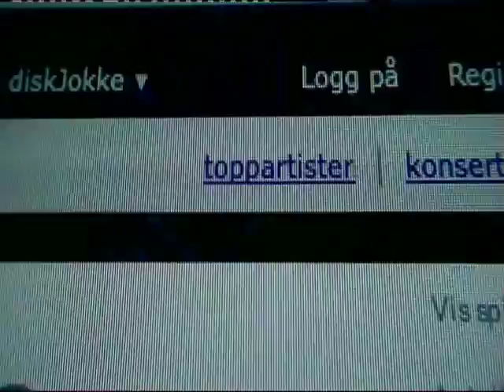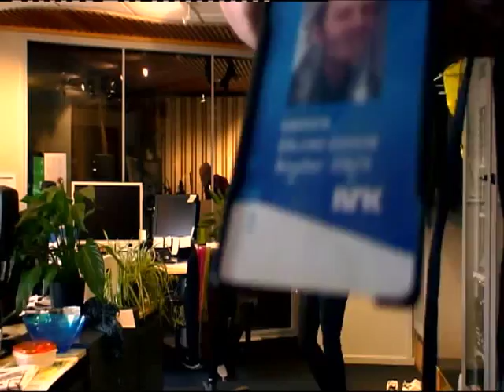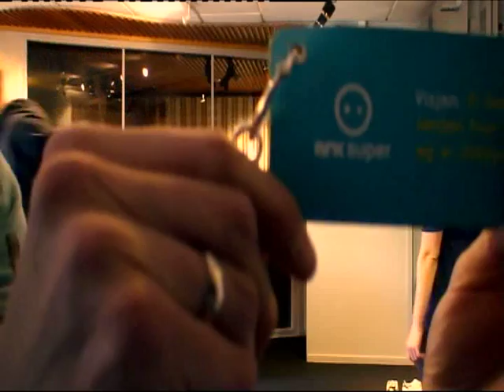National Day of Dance 2009 (office at NRK-version)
Come On, dette er stafett, play it further

The whole world is dancing, we did it in our office